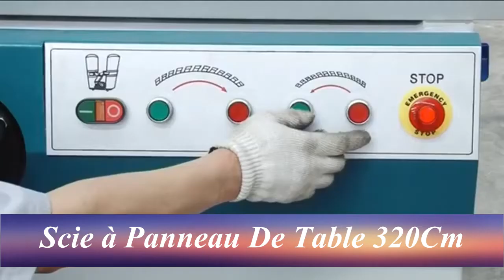Scie A Panneau De Table | Machine A Bois | 0606526812 | Bencoma.com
ثمن جد مناسب مع تسهيلات في الاداء
ضمان سنة كاملة مع خدمة مابعد البيع
متوفر كل قطع الغيار
خدمة ما بعد البيع على أعلى مستوى
التسليم فوري و الشحن لجميع مدن المغرب
للمزيد من المعلومات المرجو التواصل معنا على